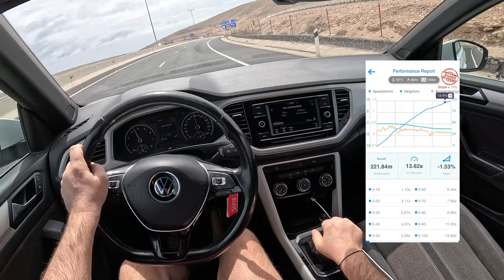Volkswagen T-Roc In Fuerteventura 🇪🇸 |0-100| POV Test Drive #2000 Joe Black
😍 I would like to sincerely thank you for the support and engagement that have led me to publish 2000 episodes on YouTube. Your loyalty and interest provide me with tremendous motivation to continue creating content with passion and dedication. Thank you for every view, and for being with me on this journey through the world of automotive!

👉  Car: Volkswagen T-Roc In Fuerteventura 1.0 TSI 110HP 2021

0:00 Intro
0:15 Walk-around and interior
2:25 Bumpy road
14:03 Acceleration
14:30 Highway
16:20 City drive
20:08 Casual driving
39:52 Engine view

Engine: 1.0L Petrol (Gasolina) 3-cylinders
Displacement (cc): 999
Power: 81 kW/110 hp
Torque: 200 Nm
Transmission: 6-speed manual
Traction: FWD ( Front-Wheel Drive )

Acceleration (0–100 km/h): 10,8 s.

Fuel Tank Capacity: 50L
Total Range: 833 km
Weight: 1301 Kg
Cargo Space: 445 Liter
Model: 2021
Date of Production : 2017-

Driver: Joe Black
Video: GoPro Hero 12 Black
Edit: MacBook Pro / Final cut Pro X